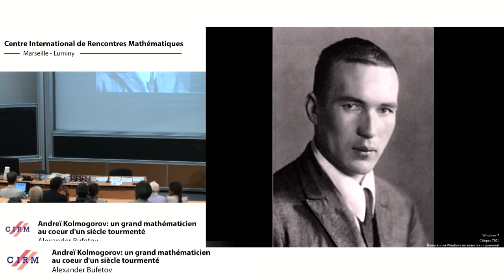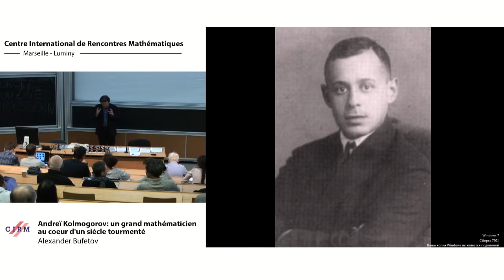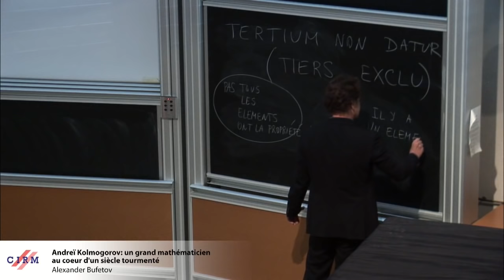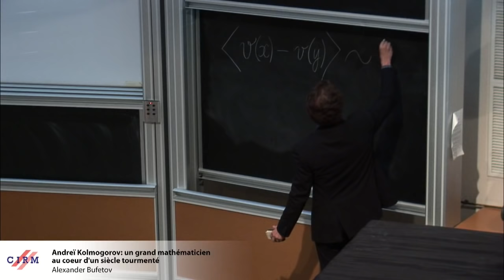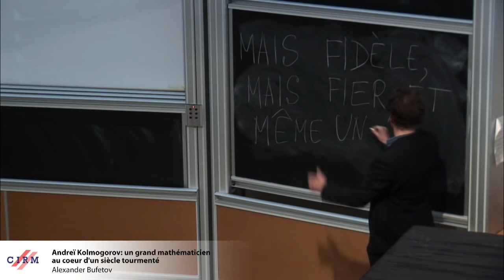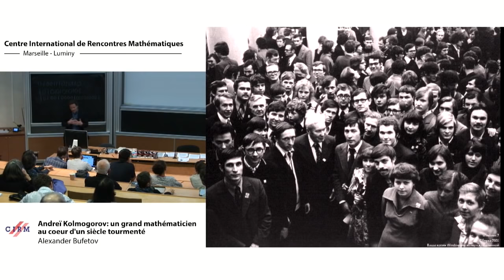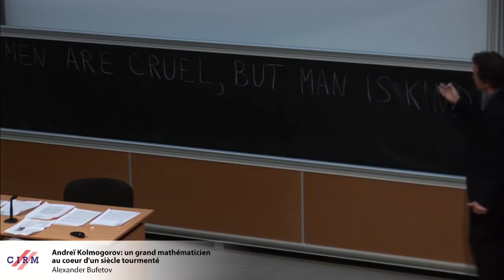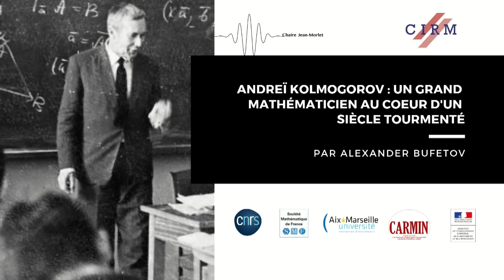Andreï Kolmogorov: un grand mathématicien au coeur d'un siècle tourmenté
Conférence grand public au CIRM Luminy

Andreï Kolmogorov est un mathématicien russe (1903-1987) qui a apporté des contributions frappantes en théorie des probabilités, théorie ergodique, turbulence, mécanique classique, logique mathématique, topologie, théorie algorithmique de l'information et en analyse de la complexité des algorithmes. Alexander Bufetov, Directeur de recherche CNRS (I2M - Aix-Marseille Université, CNRS, Centrale Marseille) et porteur local de la Chaire Jean-Morlet (Chaire Tamara Grava 2019 - semestre 1) donnera une conférence sur les contributions exceptionnelles et la vie dramatique d'un grand génie du XXe siècle.